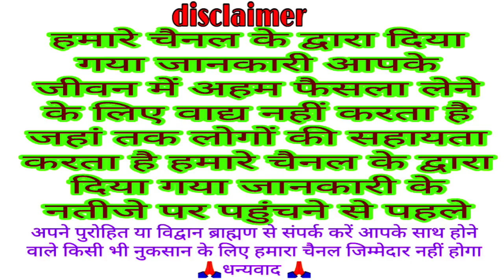आज का पंचांग 25 नवंबर 2023 || आज की शुभ चौघड़िया मुहूर्त || Dainik panchang || today choghadiya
25 November 2023 aaj ka Panchang
today Panchang 25 November 2023

welcome all
Bhakti Katha
traditional Katha
Vrat Puja
VKMISHRAPRESENT